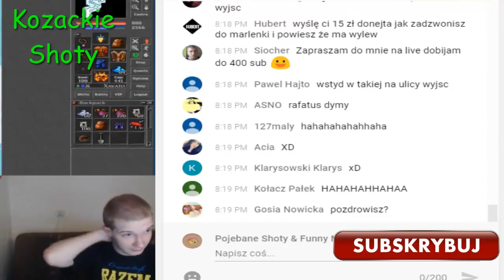Rafonix do Rafatusa Chcesz zarobić ??? 08.04.2018